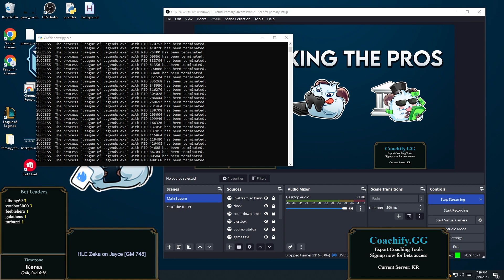[2023-03-19 #103124] Pros: HLE Zeka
Watch HLE Zeka in solo queue